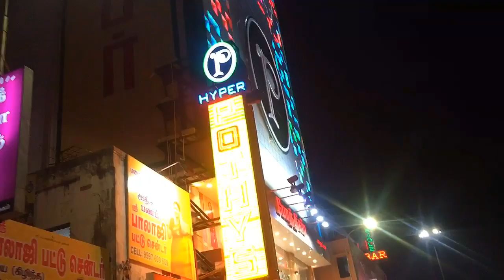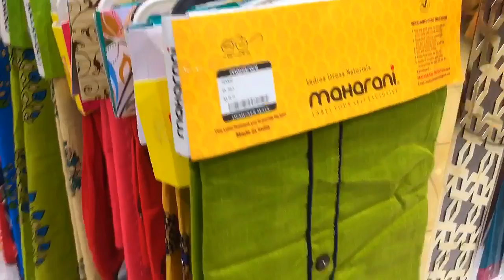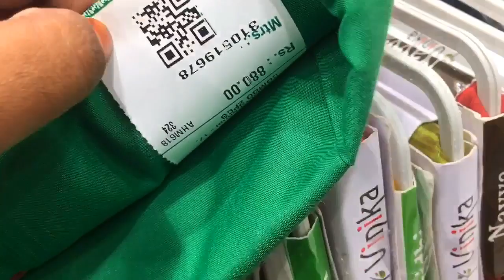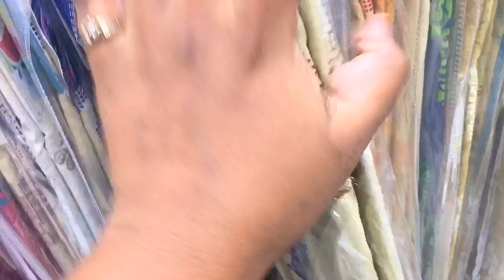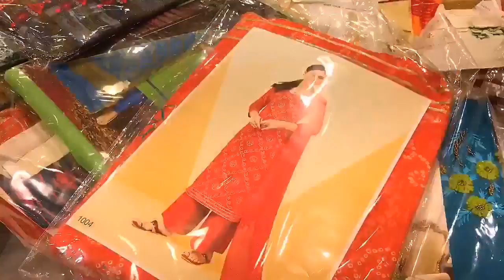Pothys Diwali collection Chudithar material collections with price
pothys chudithar material/ buy 1 get 1 free/ discount sale/ pothys cotton chudithar collection/ pothys hyper/ pothys cotton saree collections/ pothys aadi sale 2019/ aadi sale chennnai 2019/
pothys shopping haul in tamil/ pothys sarees collection with price 2019